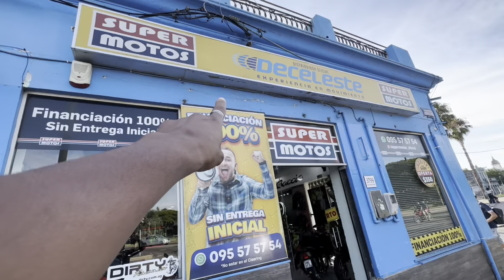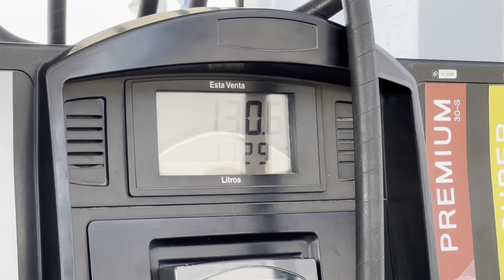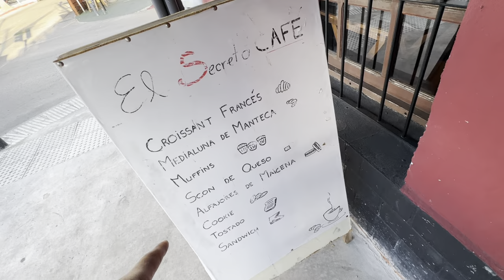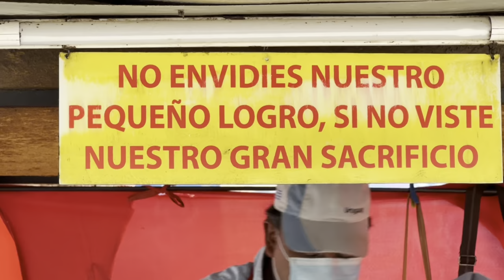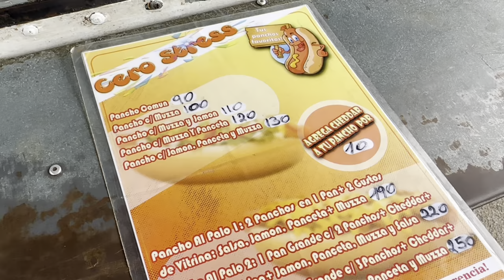CIUDADES que SI o SI TENES que VISITAR en URUGUAY *ASÍ esta MALDONADO en 2024*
Si estás en URUGUAY te recomiendo conocer MALDONADO! Tiene ciudades hermosas para visitar
Y acá te dejo como fue mis mini vacaciones !!

Seguime en Instagram : Leandro Sosa uy
Seguime en TIK Tok : Leandro Sosa uy